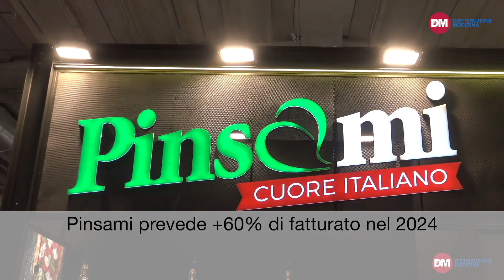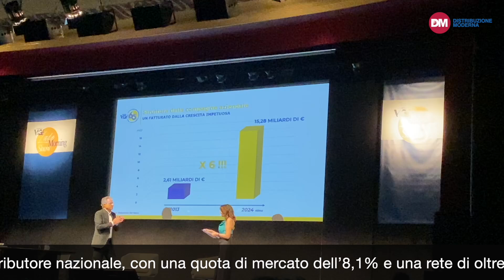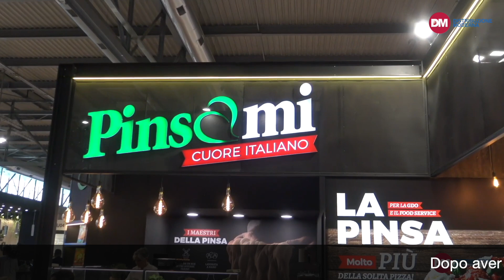TGdo, il notiziario della distribuzione moderna. 29 novembre 2024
Le principali notizie della settimana dal 23 al 29 novembre 2024.